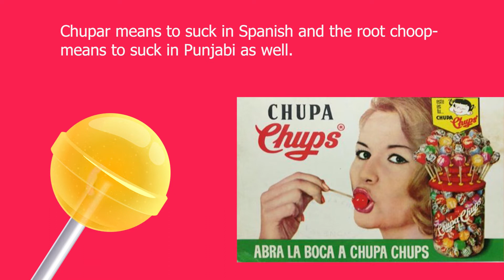Chupa Chups logo history and evolution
Chupa Chups logo history | Evolution of Logo
Chupa Chups is a Spanish brand of lollipop and other confectionery sold in over 150 countries around the world.
Why is it called Chupa?
The Chupa Chups brand name comes from the Spanish verb chupar, meaning “to suck.”
Chupa Chups logo, designed by Salvador Dali
The brand was founded in 1958 by Enric Bernat, and is currently owned by the Italian-Dutch company Perfetti Van Melle.